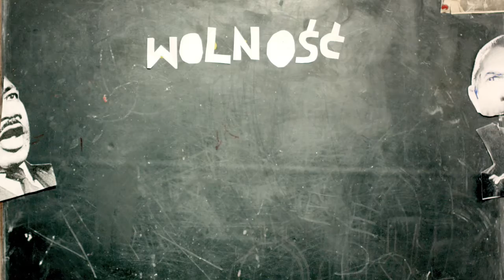Kultura i wolność 3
"Autorzy: Maciej Szupica we współpracy z Maciejem Chodzińskim i Maciejem Salamonem z Grupy Krecha.

Filmy powstały w ramach projektu "Wolność Kultury, Kultura Wolności".
Idea projektu to zapraszanie twórców związanych z Trójmiastem do artystycznej interpretacji hasła, pod którym Gdańsk ubiega się o tytuł Europejskiej Stolicy Kultury 2016.

Projekt Biura Gdańsk i Metropolia  Europejska Stolica Kultury 2016  kandydat"